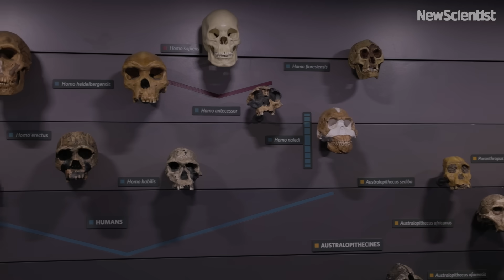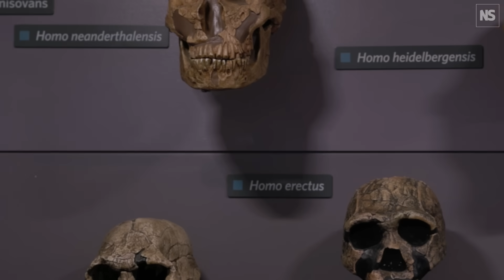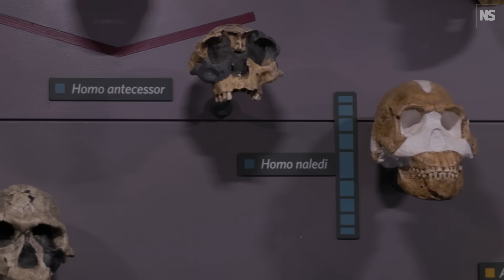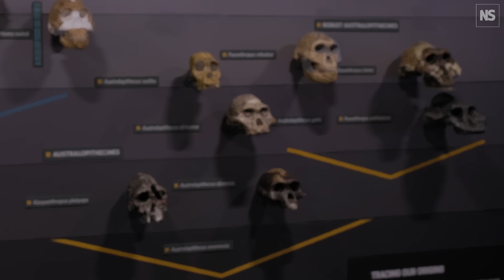Tracing our long-lost lineages using proteomics and ancient DNA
Over tens of thousands of years, waves of Homo sapiens set out across Europe and Asia, only for their societies and cultures to mysteriously vanish. At last, ancient DNA is revealing why. Today, technological breakthroughs including proteomics and ancient DNA recovered from caves are allowing us to finally able to tell some of the stories of ancient humans who have now disappeared, like the mysterious Denisovans, the diminutive Homo luzonensis and the “hobbits”, or Homo floresiensis; as well as why our once-insignificant branch of the wider human family tree survived and thrived.

Over tens of thousands of years, waves of Homo sapiens set out across Europe and Asia, only for their societies and cultures to mysteriously vanish. At last, ancient DNA is revealing why